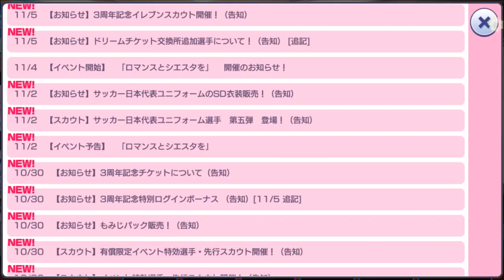【ビーナスイレブンびびっど！ 】びびび3周年！ イベントリーグ、ロマンスとシエスタ【美少女育成：サッカーゲーム #19】